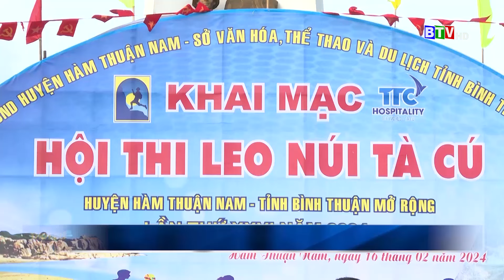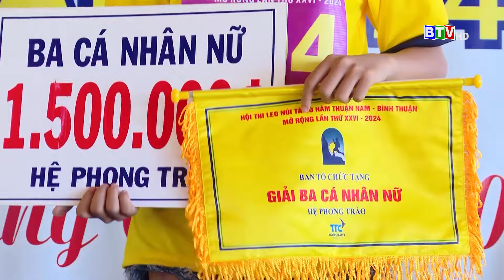HỘI THI LEO NÚI TÀ CÚ 2024: BÌNH THUẬN VÔ ĐỊCH HỆ TUYỂN MỞ RỘNG